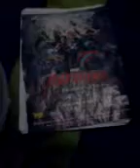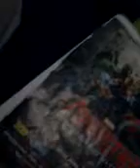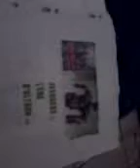Avengers 2 et McDonald's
La video je l'avais mis non repertorié mais du coup elle date du 22 avril 2015